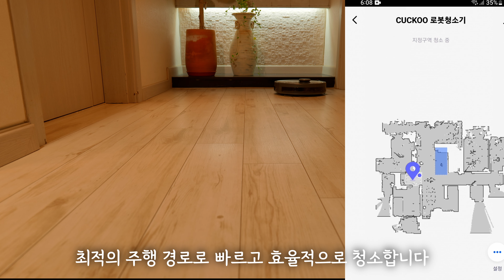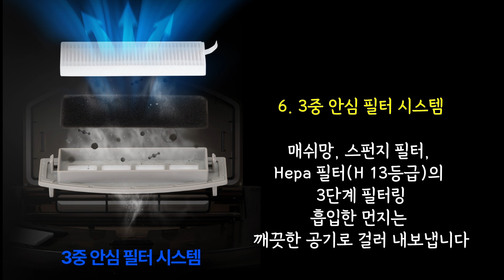[4K](공동구매 종료)가성비 최고의 쿠쿠 로봇 청소기/ 한 번 사용하면 절대 못 돌아가는 편리함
하쿠의 정원 인스타그램
공동구매가 종료되었습니다
쿠쿠 로봇청소기 공동구매에 참여해주신 많은 분들께 진심으로 감사드립니다
🌲 쿠쿠X하쿠의 정원🌲
오늘은 쿠쿠 로봇 청소기 공동구매를 시작합니다
쿠쿠에서 하쿠의 정원 구독자님들께 드리는
최저가 특별 할인 이벤트 행사입니다

🌲쿠쿠 할인가에 추가로 하쿠의 정원 특별 적용 할인율까지
무려 절반 가까운 금액에 구입하실 수 있는 좋은 기회입니다

 🌲가성비 최고의 쿠쿠 로봇청소기 구입방법

 🌲공동구매 상품은 3종류이고
필요에 따라 선택하실 수 있습니다
쿠쿠 CRVC-AALM20IGM (스테이션 물걸레포함)
쿠쿠 CRVC-ALV10IG(기본 흡입형)
쿠쿠 CRVC-ALVM20IGM(기본 흡입형+물걸레)

🌲공동구매 특별 할인 이벤트 기간
2023년 2월 21~28일까지

허락되지 않은 다운로드, 2차 편집, 무단 업로드를 금지합니다.